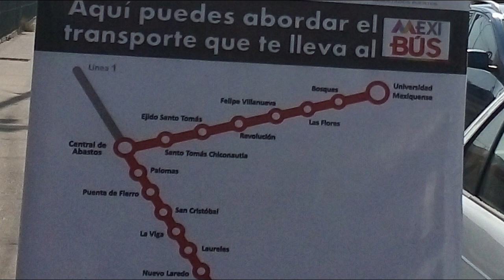Mapa del Mexibus IV con nombre de estacion en Tecamac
En total aparecen 29 Estaciones